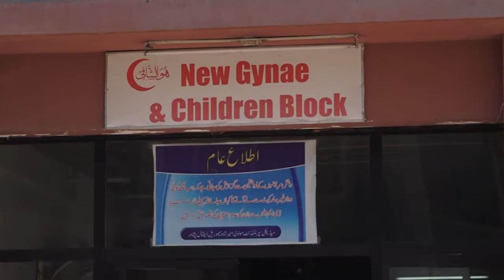PTI govt decided to provide free medicine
PTI Govt in KP has decided to provide free medicine in hospitals but the situation is opposite. People complain about the bad situation in Hospitals and staff behavior with common people.